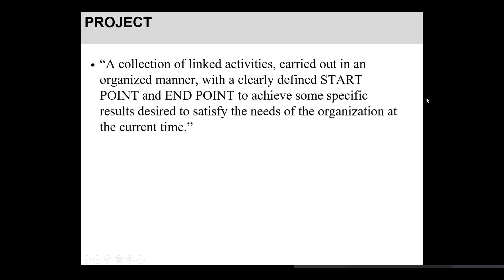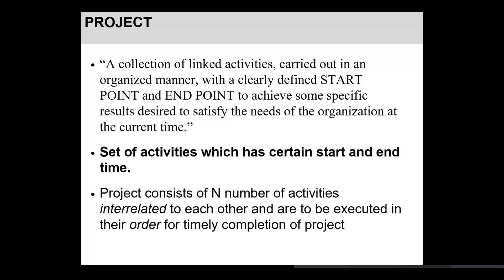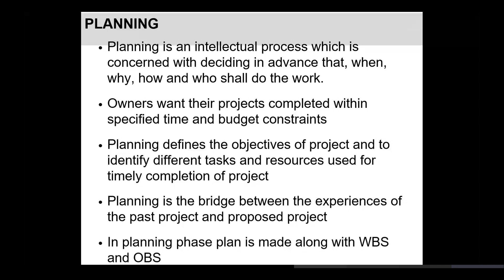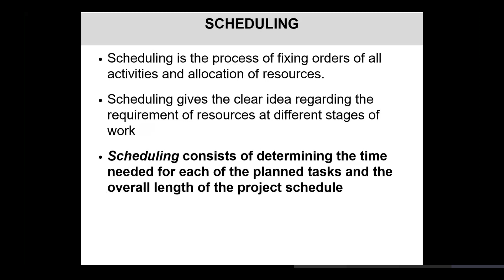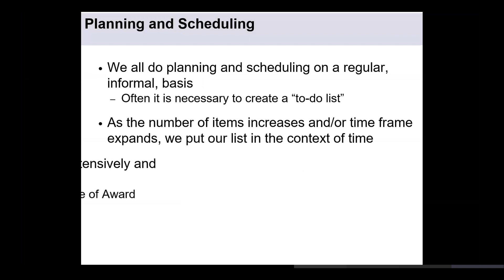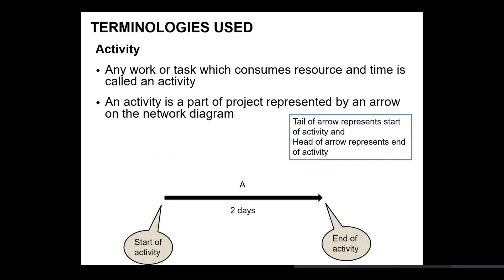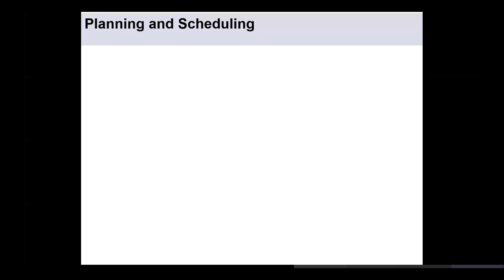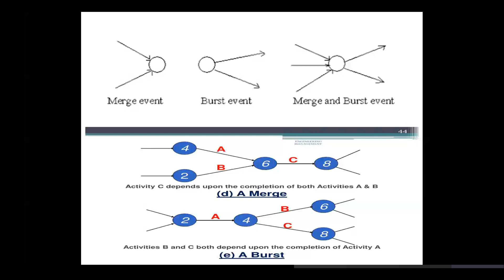Lec.01 Construction planning and scheduling - Introduction (Hindi/Urdu)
Hi viewers: In this video, you will learn basic concepts of
Construction Planning and scheduling,
project, Activity, Event, Merging activity, and bursting activity.